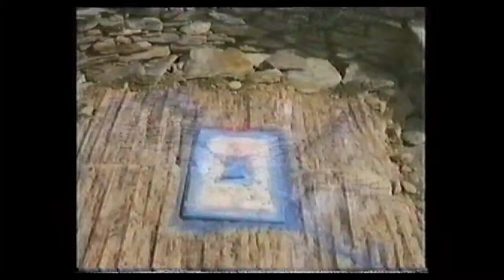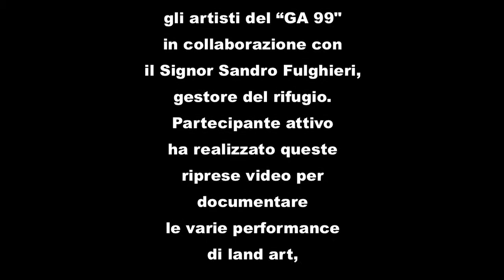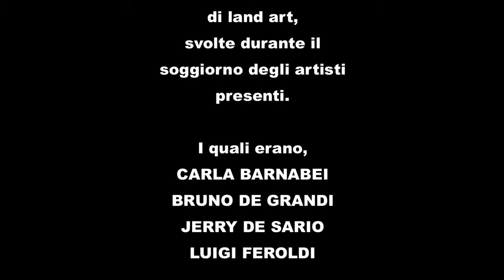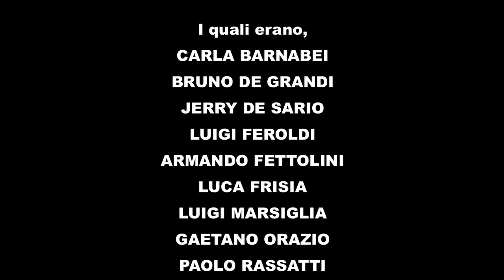Paolo Rassatti "EMET, LE TRACCE DEL SILENZIO" con Lionello Torriani di "Arte in quota"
"EMET; LE TRACCE DEL SILENZIO". Il 28 29 agosto 2000 un gruppo di artisti si è trovato, realizzando delle performance di lan art, presso al rifugio del CAI Milano “G. BERTACCHI” sulle rive del lago d’Emet, a 2,175 metri sul livello del mare, tra Madesimo (Sondrio) e il Passa dello Spluga. ---:) "EMET, IL RISVEGLIO DELLO SPIRITO" video

"EMET; LE TRACCE DEL SILENZIO". 28 August 29, 2000 a group of artists found himself, realizing performance LAN art, at the refuge CAI Milan "G. BERTACCHI "on the shores of Lake Emet, at 2,175 meters above sea level, between Madesimo (Sondrio) and Skip Spluga.